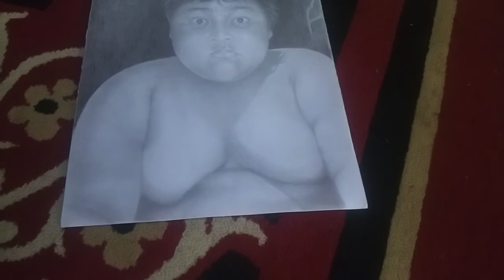Drawing Cute Boy Face, Achmad Kevin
Model: Achmad Kevin Abdillah.
2B, 8B.